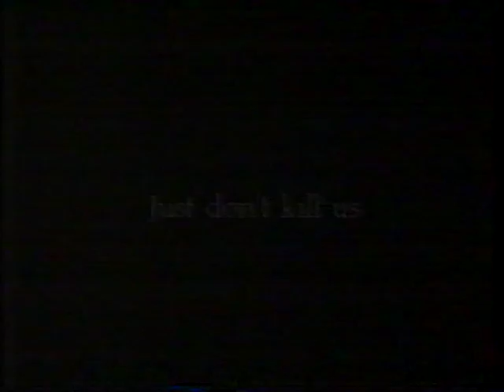Without Consent, pt 2 (1992 Rape Documentary) 2/3